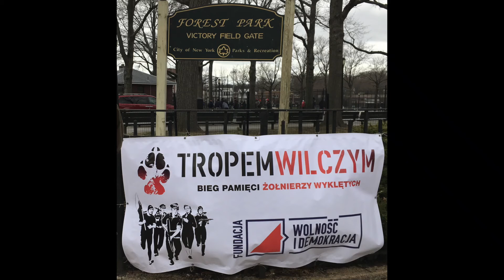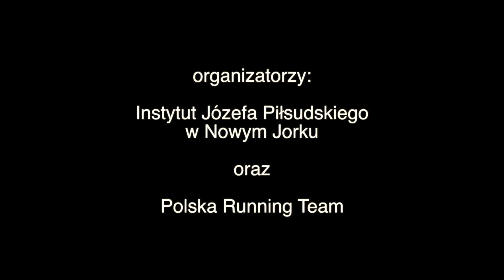Tropem Wilczym Nowy Jork VI Bieg Pamięci Żołnierzy Wyklętych 4 Marca 2018 [bez muzyki]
This video is about Tropem Wilczym VI Bieg Pamięci Żołnierzy Wyklętych Nowy Jork 4 Marca 2018 [bez podkładu muzycznego]